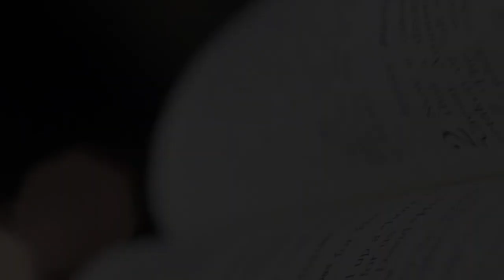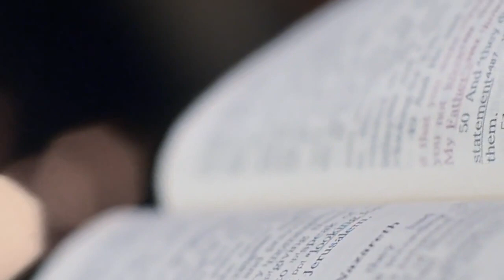"Honesty - The First Step Towards Change" by Bro. Joy D'Silva